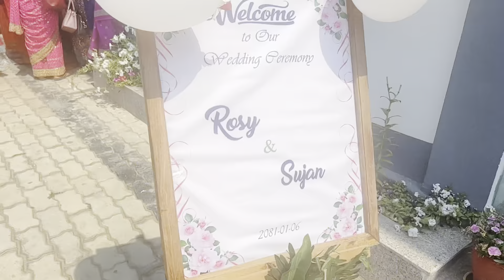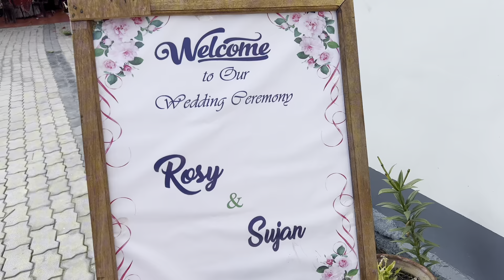Daiko Bihe Ma Janti Gaiyo || Socheko Bhanda Baddi RamaiLo Vyo 😁|| Pun Vlogs